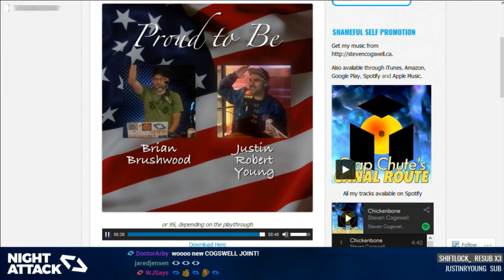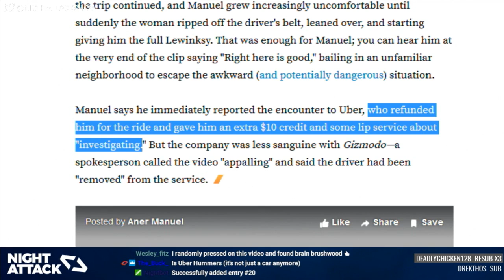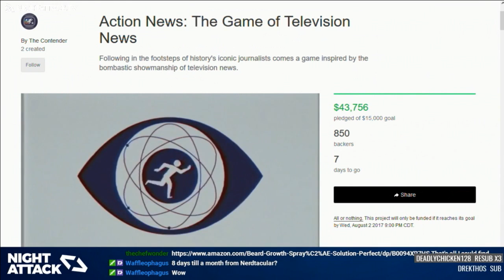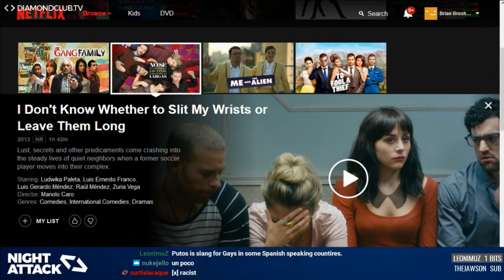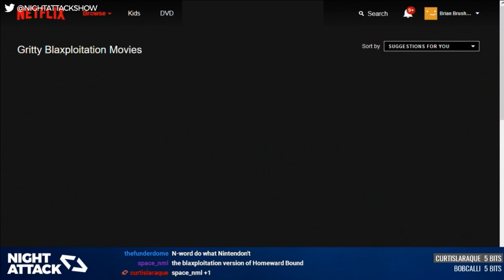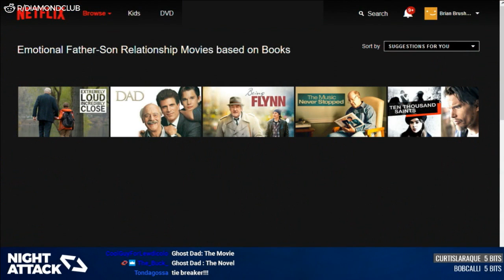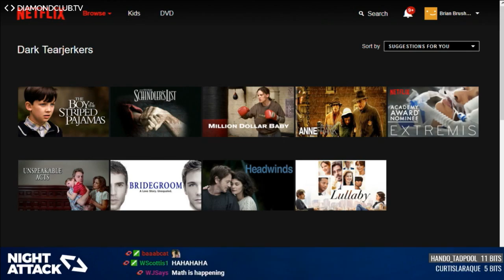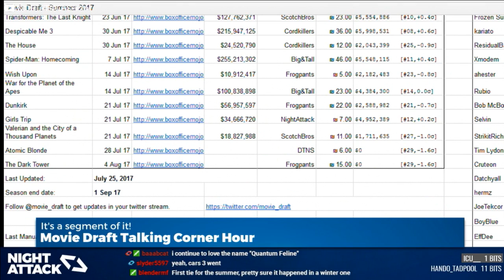Night Attack #179: Quirky Comedy Podcasts With Suspect Male Leads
Feisty rides in Uber, double- and triple-entendres, and Real or Fake: Netflix Category Edition.